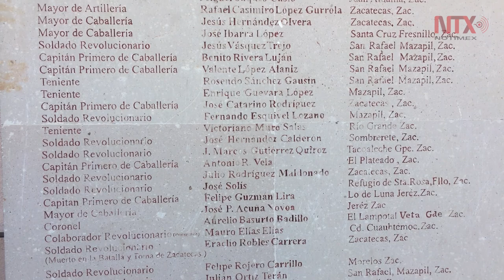Zacatecas ofrece diversidad cultural, esparcimiento y gastronomía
Zacatecas ofrece diversidad cultural, esparcimiento y gastronomía inigualables que los visitantes deben conocer en su visita a la entidad